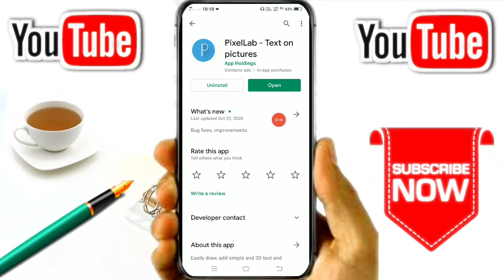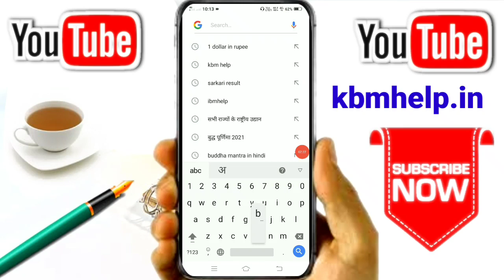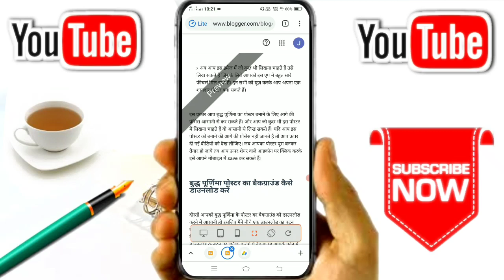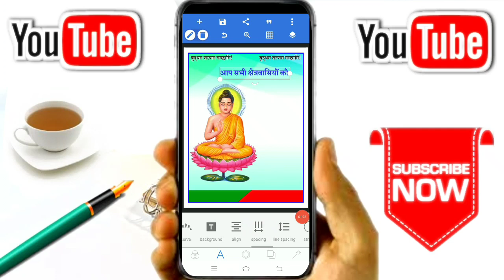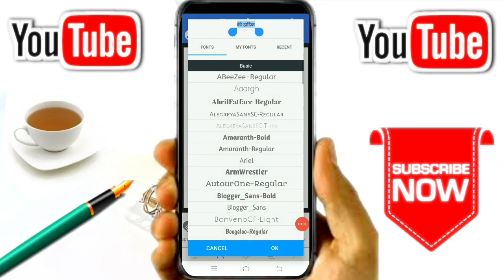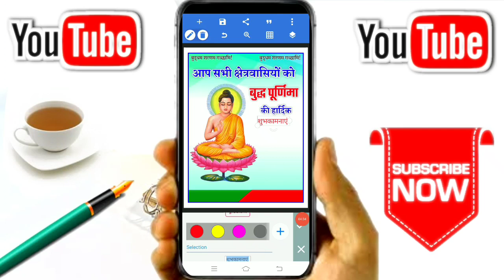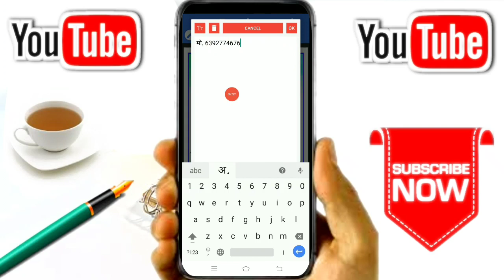Buddha purnima poster kaise banaye - Buddha purnima banner editing - Buddha jayanti poster | 2021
Covered topic:
1) buddha purnima poster
2) budha purnima ka poster kaise banaye
3) budha purnima banner kaise banaye
4) buddha purnima photo editing
5) buddha purnima photo
6) poster banane wala app
7) mobile se poster kaise banaen
8) poster kaise banaen